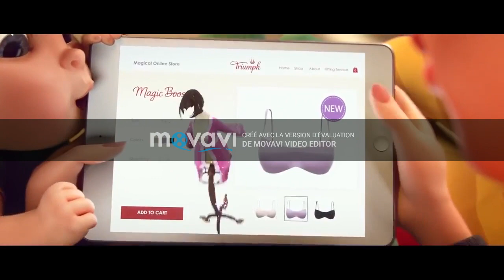Cartoons 3D Animated Spot HD- 'Triumph - Find The One.. Again!' by Eddy.tv, Stories AG, Brunch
3D Animated Spot Triumph - Find The One.. Again! by Eddy.tv, Stories AG & Brunch Studio. Featured on

Triumph returns to a land far, far away to offer support to in a way that only Triumph can, with a sequel to last year's film, Find The One... Again!

Client: Triumph
Client Reps: Suzanne McKenna, Hans Rafael Meier

Agency: Stories AG
Directed by Tobias Fueter
DP: Pascal Walder
Production Company: Stories AG
Executive Producer Stories: Yves Bollag
Producer Stories: Pica Cubello

CARTOONS 3D Executive Producer: Nicolas de Rosanbo
CARTOONS 3D Animation Studio: Brunch
Producer: Pierrot Jacquet
Production Coordinator: Vincent Leroy

CARTOONS 3D Supervisor / Lighting-Compositing Supervisor: Jean-Charles Kerninon
Previz, Layout And Set-Dressing Superviso: Jérôme Calvet
Animation Supervisor: Barthélémy Boirot
Cloth Supervisor: Maxime Granger
Rigging Supervisor – Autorig Creation: Maxime Cozic
Character Modeling Supervisor: David Arnould
Pipeline R&D Supervisor: Alexis Prayez
Character Modeling: David Arnould, Ugo Froment, Fabien Dufour
Character Surfacing: Fabien Dufour, Ugo Froment, Clément Lauricella
Set Modeling / Surfacing: Audrey Respaud, Rémi Julien
Props Modeling / Surfacing: Anaële Vermot, Audrey Respaud, Valentin Samuel, Ugo Froment
Matt Painting: Omar Camara
Rigging: Maxime Cozic, Maxime Granger, Lucile Vampouille
Previz: Jérôme Calvet, Audrey Lainé, William Hoareau
Layout & Set Dressing: Jérôme Calvet, Rémi Julien
Animation: Barthélémy Boirot, Guillaume Lurati, Axel Digoix, Audrey Lainé, William Hoareau
Cloth Simulation: Maxime Granger, Maxime Cozic, Rémi Julien, Lucile Vampouille
Lighting / Rendering / Compositing: Jean-Charles Kerninon, Rémi Julien, Mathieu Maurel, Lucile Vampouille, Vincent Hochet, Landry De Oliveira
Fx Particles Artist: Vincent Ewald
Motion Design: Almir Nago, Luc Journot, Damien Martin